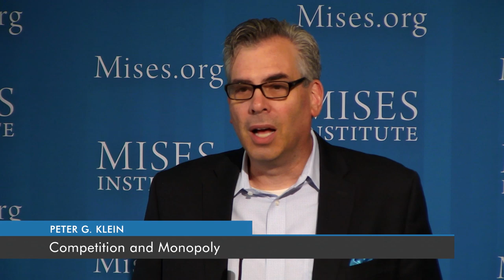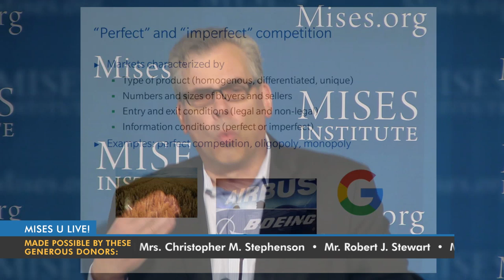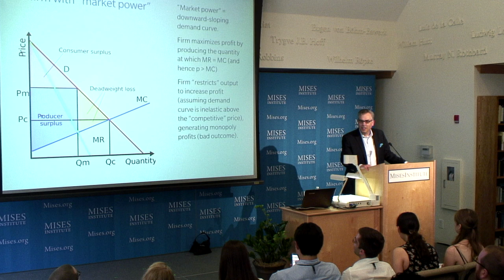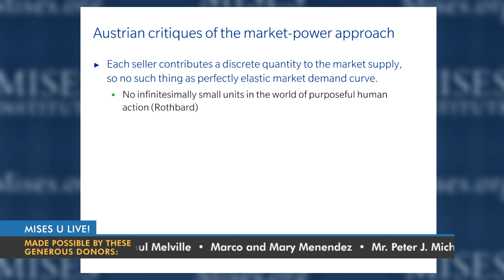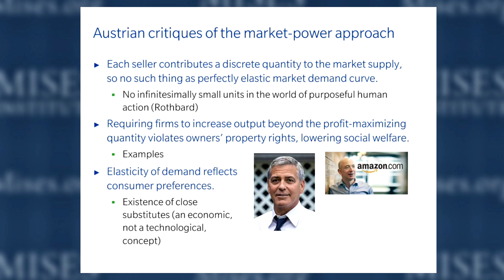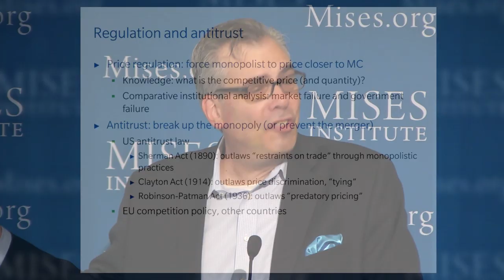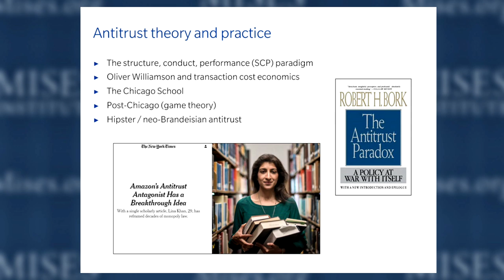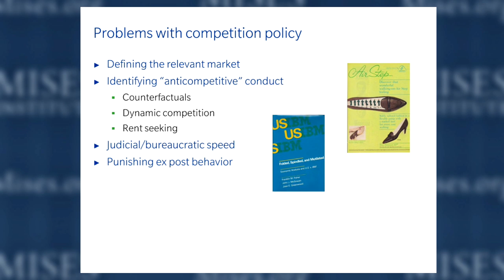Competition and Monopoly | Peter G. Klein